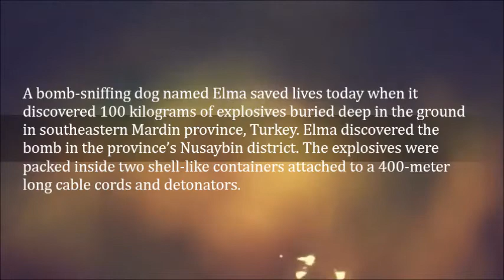Bomb Sniffing Dog Saves Lives After It Found Buried 100kg Of Explosives In Turkey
A bomb-sniffing dog named Elma saved lives today when it discovered 100 kilograms of explosives buried deep in the ground in southeastern Mardin province, Turkey. Elma discovered the bomb in the province’s Nusaybin district. The explosives were packed inside two shell-like containers attached to a 400-meter long cable cords and detonators.